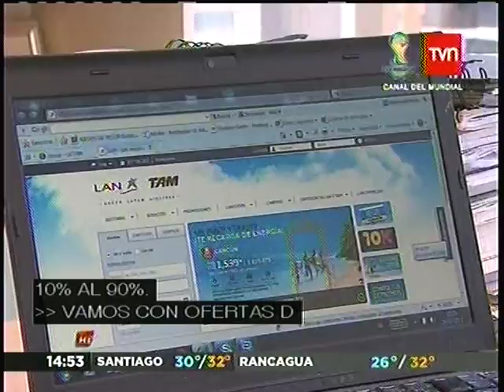TERCER CYBER MONDAY CHILE DESCUENTOS ON LINE LUNES 25 NOVIEMBRE 24HORAS TARDE TVN 21 11 2013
Generamos VALOR con las Noticias y Placement emitidas en la Televisión, Controle la presencia de su marca en la TV.